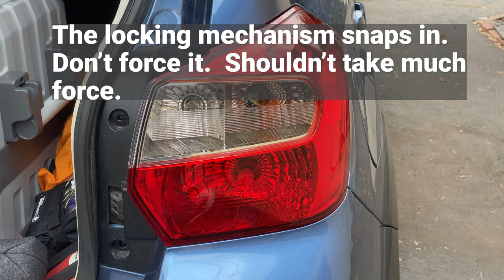How to Replace Tail Light Bulbs on a Subaru XV Crosstrek Gen 1 / Impreza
All you need is a Philip's head screwdriver (or 10mm socket wrench) and the appropriate bulbs

I used a PH3 head, but if you only have a PH2 (standard head) you could potentially make it work.

Amazon Prime Video:

Amazon Prime Monthly: ($5.99 EBT)

Amazon Kindle Unlimited Trial:

Twitch Prime:

Unless specifically tated, this episode was not paid for by third party sponsors or manufacturers. Nor was equipment was supplied to me for this video. The content of this video and my opinions were not reviewed or paid for by any parties. Thank you for your continued support!